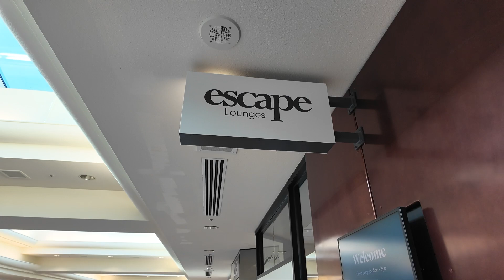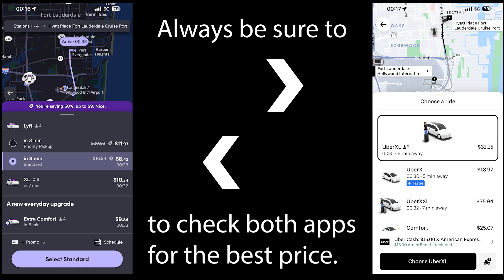GETTING TO OUR DISNEY CRUISE WAS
Unfortunately for us, there were no direct flights out of Sac headed to Florida, so it took us 12 hours to get there. But we made it safely to Florida and we made it safely onto the ship. Having access to airport lounges is a game changer when you have to layovers like this.

00:00 intro
00:11 saying goodbye
00:25 escape lounge sac airport
00:38 headed to denver
00:45 united lounge denver airport
00:59 headed to florida
01:04 choosing uber or lyft
01:10 commentary
01:50 the disney magic